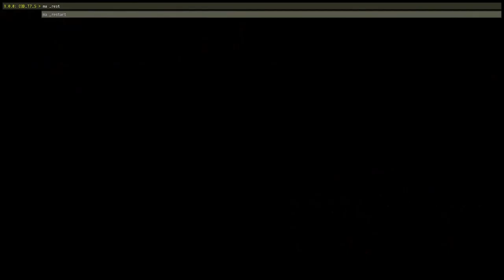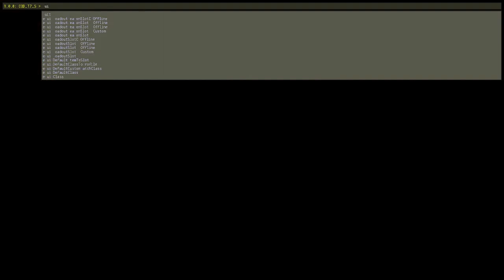A Meme filled Map Custom Zombies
!!! Please help me reach my goal of 1000 subscribers i really want to be apart of youtube.

Monday-Thursday-warzone builds
Friday-custom zombies
Saturday-Sunday-ramdom content

!!! Hey I also looking for people to play with that play custom zombies, warzone, r6 siege and cold war zombies and maybe speedrun (cold war zombies) TELL ME VIA EMAIL !!!